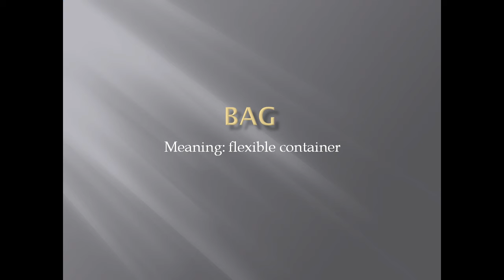Meaning and Pronunciation of BAG